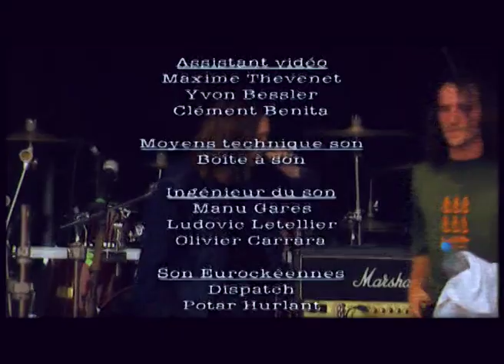Matmatah - Out @ Eurockéennes 2001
Séquence SDP présente
En accord avec " La Ouache Production "
Matmatah aux Eurockéennes de Belfort 2001